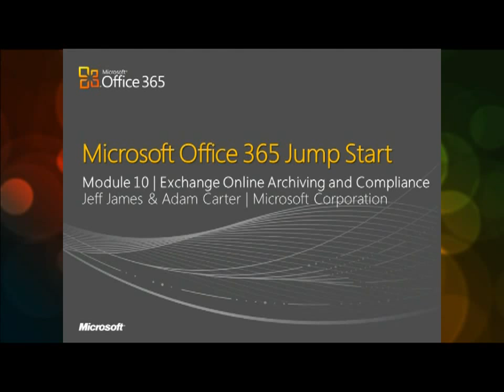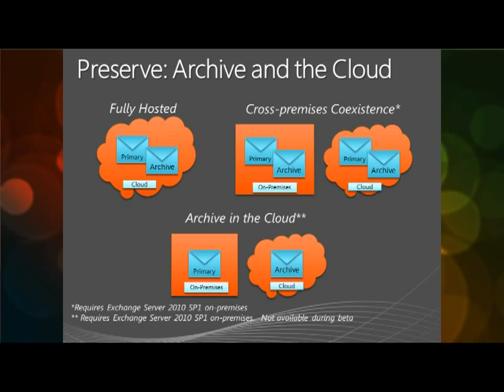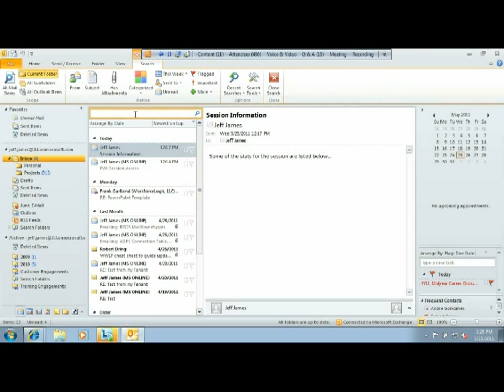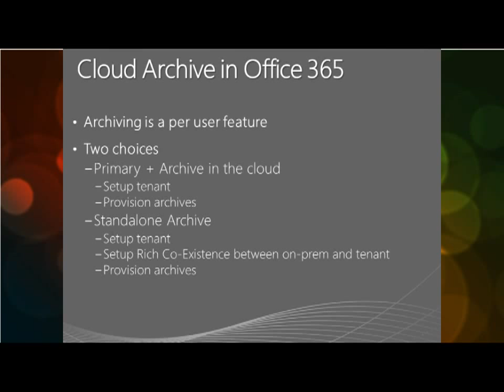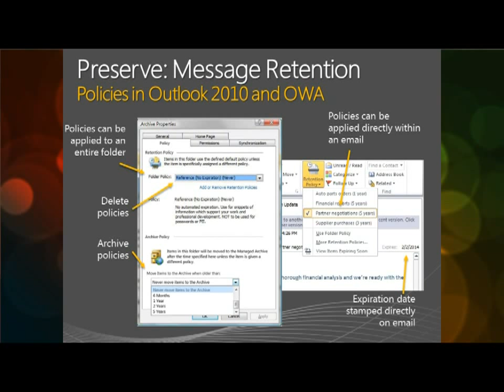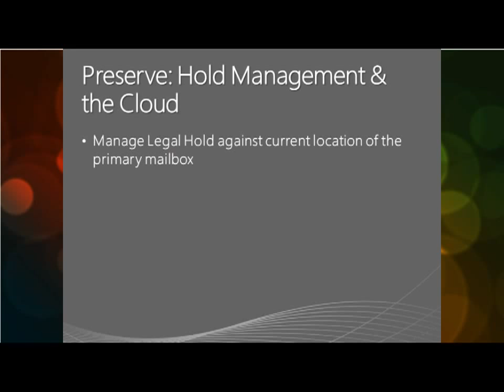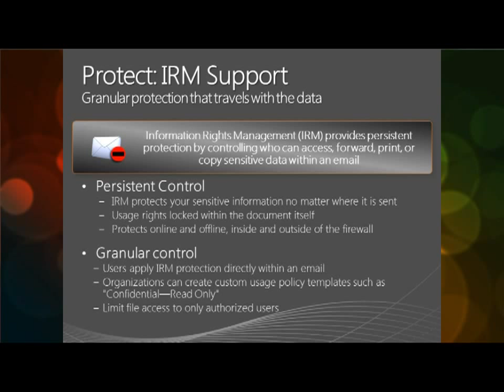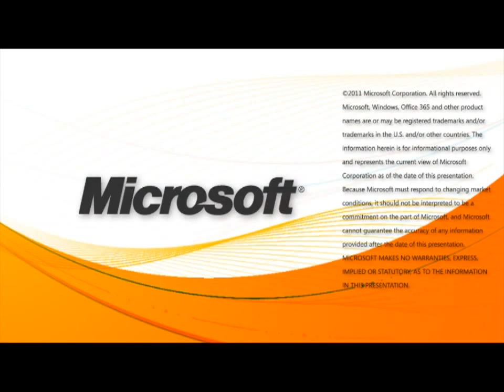Office 365 and Exchange Online Archiving and Compliance